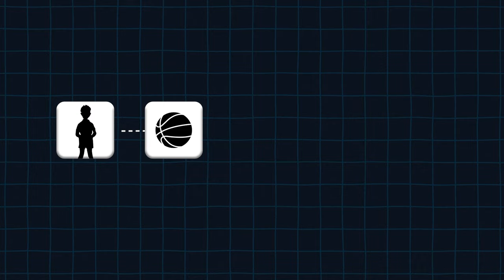Šta se to Desilo sa Mojom Košarkaškom Karijerom? (BIZNIS TRANZICIJA)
Klikni na link ispod za više informacija o mom coaching programu gde te učim apsolutno sve što znam o online zaradi kroz social media marketing

U današnjem klipu ćemo da pričamo o tome šta se to tacno desilo sa mojom kosarkaskom karijerom. Gde sam krenuo, gde sam sve igrao, zanimljiva iskustva i kako se zavrsilo. Nakon moje kosarkaske karijere napravio sam tranziciju u online biznis.